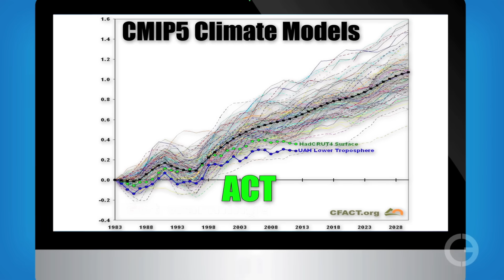Computer Models & Fortune Tellers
Can Computer Models accurately predict what the climate will be decades from now? What evidence is there that these models are any more reliable than fortune tellers? Not much. In fact there are many real-world examples of computer modeling failing miserably while working on issues that are much, much less complicated than climate.

Script:

Have you ever seen a fortuneteller or a palm reader? A lot of people have. We’re all interested in the future, which is why folks still read their horoscopes even though they know it’s a bunch of hooey. But that’s a lot different than computer models making predictions about complex things that will happen. Or is it? Consider some recent short-term examples. Virtually all pollster computer models said that Hillary Clinton would defeat Donald Trump for the presidency. Oops. Remember the global financial meltdown of 2008? That collapse happened primarily because Wall Street computer models had major errors in some of their assumptions.

Hurricanes are a good example of a moderately complex, short-term matter where enormous amounts of time and money have been spent on getting computer models to accurately predict their track. Hurricane Matthew is a recent example. At eleven days before U.S. mainland landfall, not one of the four best computer models predicted an accurate storm path. Nine days out, same story. One week to go and the predictions are off by hundreds of miles. At five days, they were still ALL wrong. At three days out one model finally predicted the correct path. However, the next day that same model immediately went wildly of course. Ultimately, not a single one of these powerful computer models was even remotely accurate.

It’s clear from these and other examples, that computer models are not dependably accurate when dealing with MODERATELY complex phenomenon. So why would anyone believe that they would be more accurate when predicting HIGHLY complex matters? Consider that the climate for the entire planet is many orders of magnitude more complex than presidential elections, financial scenarios, or determining the path of a single hurricane.

It’s well known that computer models are only as good as the data and instructions programmed into them by humans. When a climate computer model is created, several major assumptions are made before a single calculation takes place.

As a minimum, these computer models assume:
That scientists have measured and know all the relevant variables…
That scientists fully understand how all these variables behave…
And that scientists know exactly how all these variables interact with each other.

Surprisingly, scientists actually know NONE of these things!

The indisputable fact is that we have significant gaps in our understanding of each of these three major underlying assumptions.

Does it make sense that we should spend many Trillions of dollars based on a collection of ones and zeros that are essentially no more than rough guesses?

Which reminds me, have you seen how well computer models predicted climate change between 1998 and 2014? Nearly 98 percent of them predicted much higher warming than we experienced. As a group they anticipated 2.2 times as much warming as actually occurred.

We ALL have a fascination with the future. That’s why horoscopes
and palm-readers are still popular. And, who doesn’t want to be prepared for problematic future situations?

That said, there is no known human ability to reliably forecast the future. We can make very powerful machines — but we cannot program them with information that we don’t possess or thoroughly understand.

So, with these great gaps in human understanding of the planet’s climate, how could we possibly expect long term computer climate models to be any more reliable than a fortune-teller?

Power On America.